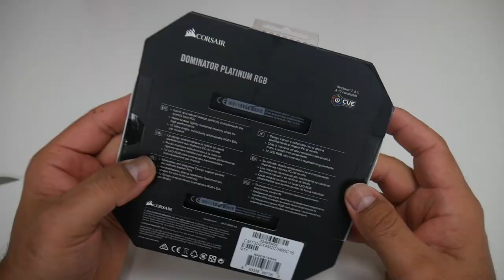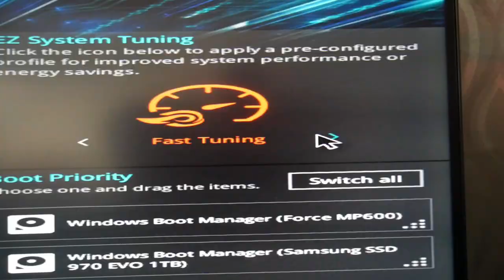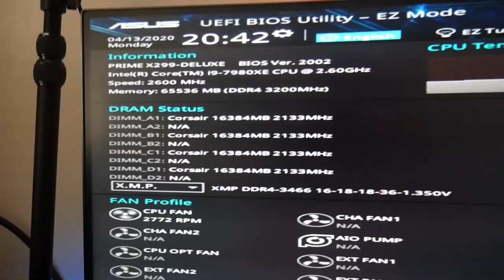Corsair Dominator Platinum RGB 32 Review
Las Mejores Memoria Ram Corsair Dominator Platinum RGB 32 Frecuencia 3466
Opción de compra en eBay